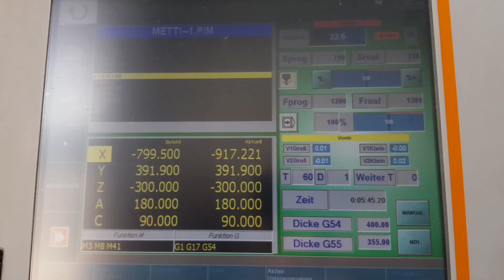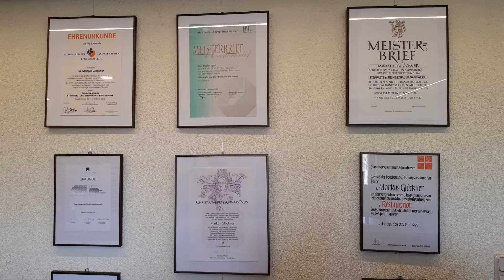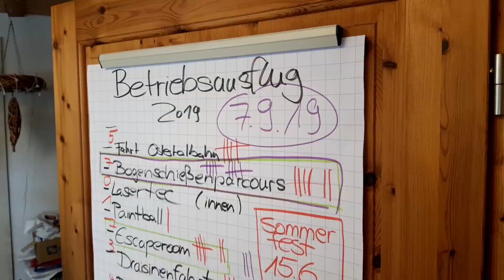"Erfolgsfaktor Familie"-Porträts: Markus Glöckner Natursteine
Bei Markus Glöckner Natursteine aus Neunkirchen im Saarland können Beschäftigte zur Verbesserung der Vereinbarkeit von Beruf und Familie in einer 4-Tage-Woche arbeiten. Sehen Sie in diesem Unternehmensporträt wie das Modell funktioniert und wie Betrieb und Beschäftigte gleichermaßen davon profitieren.

Der Film ist eine Eigenproduktion des Netzwerkbüros "Erfolgsfaktor Familie".

Informationen zu den Angeboten des Netzwerkbüros "Erfolgsfaktor Familie", zur kostenlosen Mitgliedschaft im Unternehmensnetzwerk und allen Themen rund um die Vereinbarkeit von Beruf und Familie erhalten Sie auf unserer

Der Film wurde realisiert von Katharina Kirschbaum (Projektreferentin; Konzept) und Erik Bodenstein (Projektreferent; Konzept, Dreh, Schnitt und Veröffentlichung).